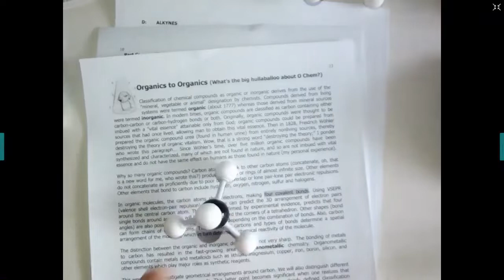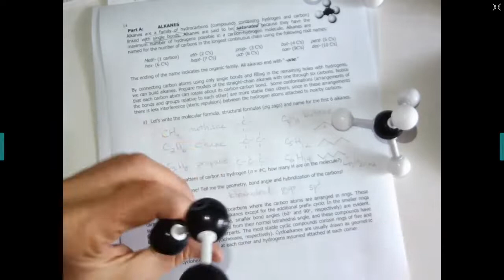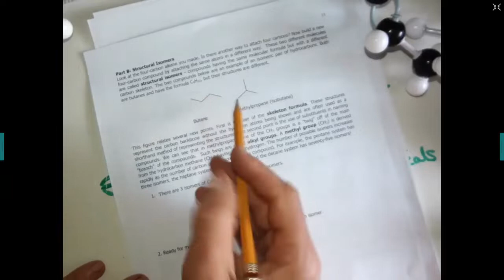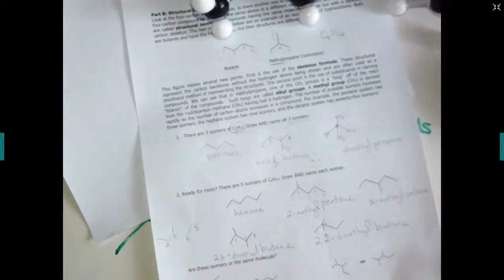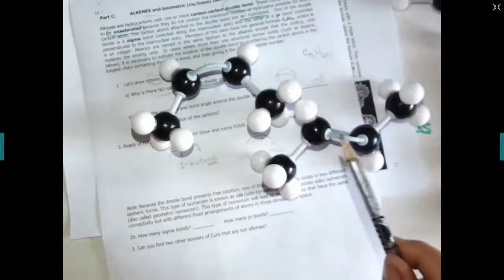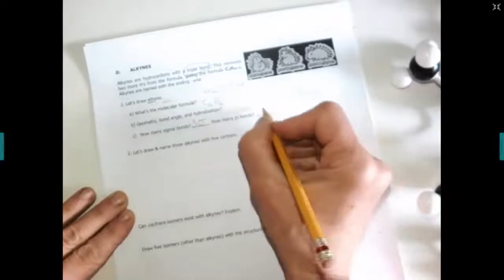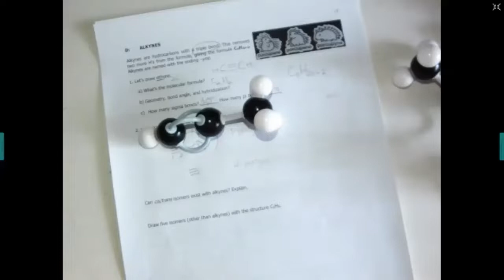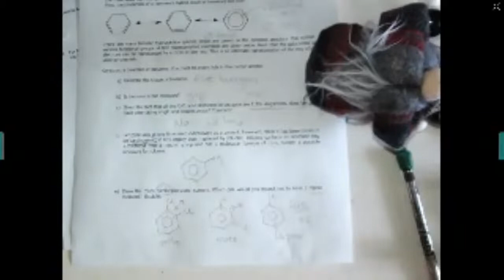week2c organic lab part1